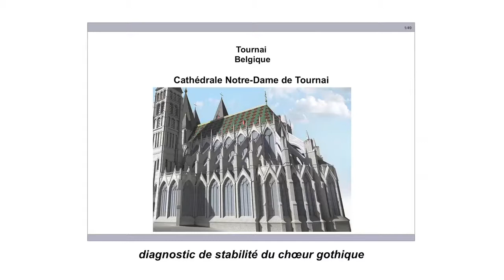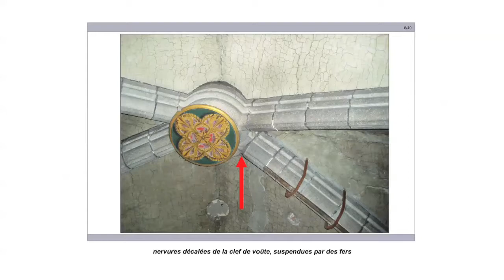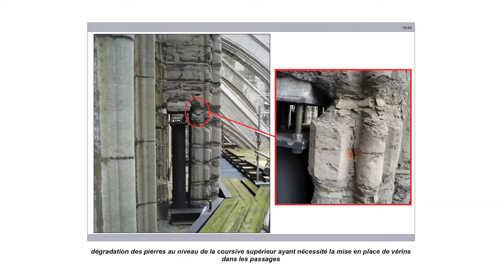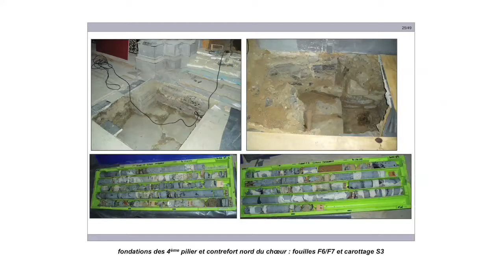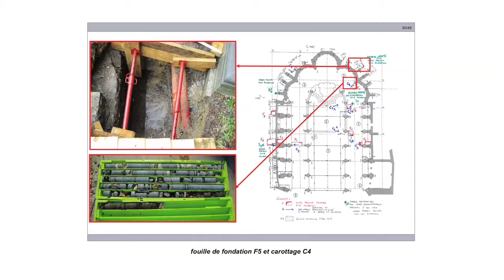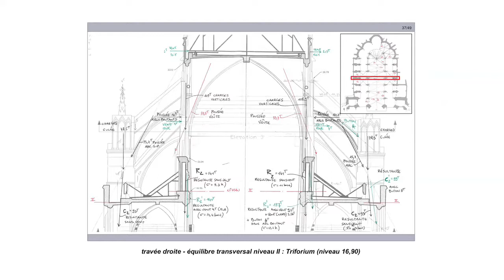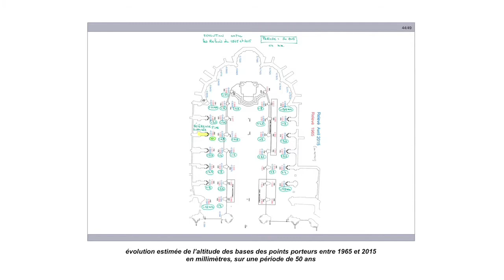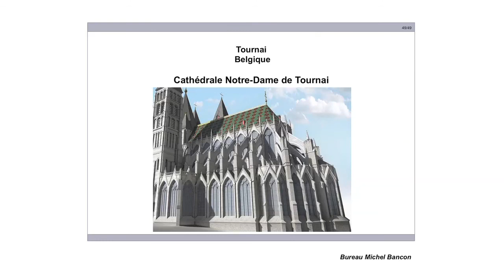SPW - DGO4 - Patrimoine - Colloque international sur les structures gothiques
Stabilité du choeur de la cathédrale de Tournai
Bruno de Mathelin, Ingénieur Bureau Bancon